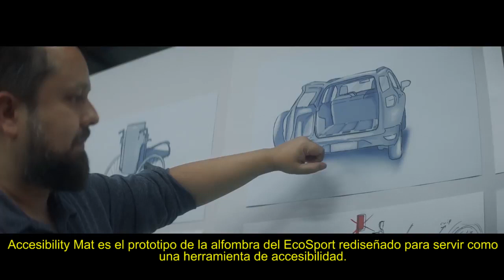Ford presentó tapete de accesibilidad para facilitar la movilidad de las sillas de ruedas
En su fase de prototipo, esta novedad forma parte de las investigaciones de Ford en el ámbito de la movilidad, que van más allá del desarrollo de vehículos para mejorar el transporte y la calidad de vida de las personas.